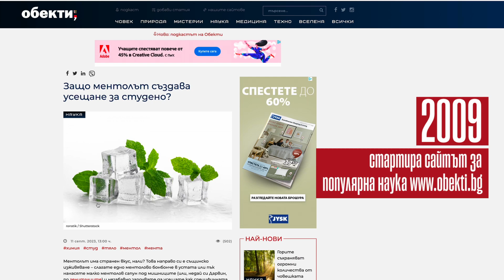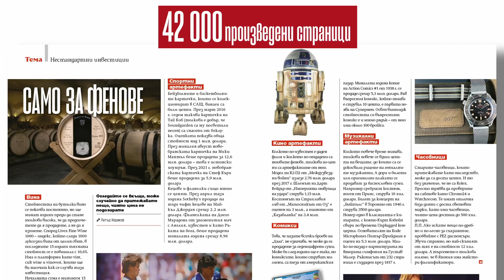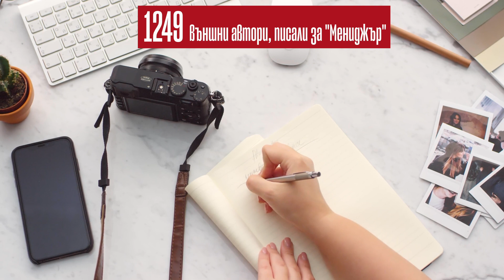25 г. списание ,,Мениджър"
На 25 септември списание ,,Мениджър“ отпразнува своя 25-и рожден ден на парти в Joy Station. Над 350 гости, близки, колеги и контрагенти на медията се събраха, за да поздравят екипа за факта, че четвърт век създават и преследват все по-високи стандарти в журналистиката.